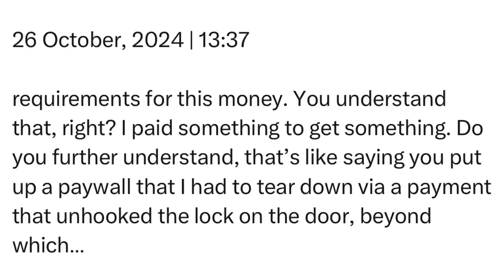Saturday | 26 October, 2024 | 13:37